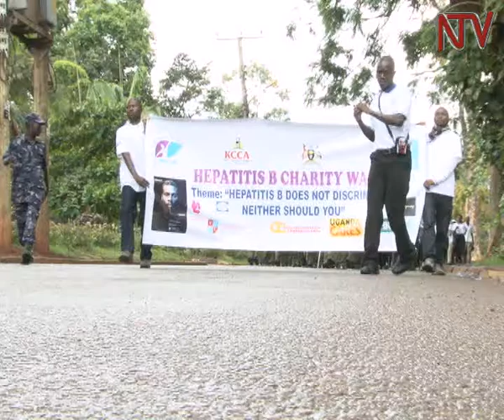3.5 Million Ugandans have Hepatitis B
A staggering 3.5 million Ugandans are living with chronic Hepatitis B virus.  According to an Hepatitis B specialist at Mulago hospital, Dr Ponsiano Ocama, most of these  from their parents before they reached the age of five.

Often this silent killer shows no signs and symptoms until it ravages the immunity of the patients.The ministry of health has advised that each Ugandan gets tested while the president has promised to equip regional referral hospitals to offer free tests and treatment to nationals.